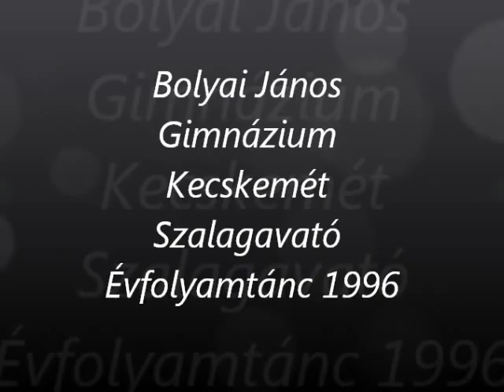Bolyai János Gimnázium Kecskemét Szalagavató Évfolyamtánc 1996